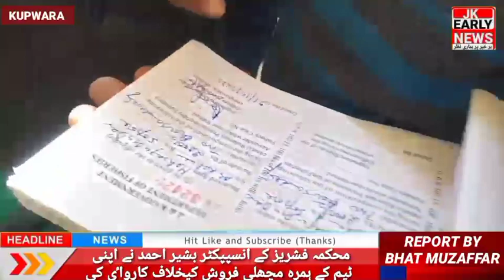ضلع کپواڑہ میں مچھلیاں فرشوں کی من مانی شروع ایک مچھلی فروش نے مین بس اسٹینڈ میں موجود جو لوگوں کو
سرحدی ضلع کپواڑہ میں مچھلیاں فرشوں کی من مانی شروع  ایک مچھلی فروش نے مین بس اسٹینڈ میں موجود جو لوگوں کو بیے قوف بنإرہا ہے اور گندے پانی میں مچھلیوں کو رکھ کر لوگوں کو بیج رہا ہے جبکہ نماٸیندے نے ایک دم مچھلی فروش کایہ کارنامہ اپنے کیمرے میں قید کرلیا۔  محکمہ مشریز کے انسپپکٹر بشیر احمد نے اپنی ٹیم کے ہمرہ مچھلی فروش کیخلاف کارواٸ کرکے گندے پانی کے مچھلیوں کو نالے میں پھینککر زاٸع کیۓ اور مچھلی فروش کو دوہزارروپیہ جرمانہ بھی کیاگیا ۔ مزکورہ محکمہ فشریز کی اس کارواٸ پر عوام نے سرہانا کی۔
کپواڑہ سے بٹ مظفر